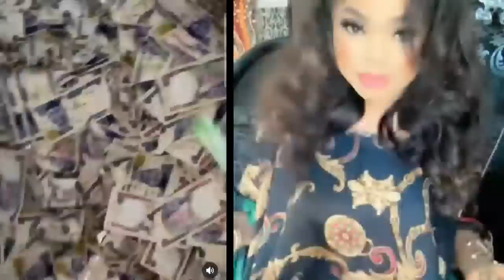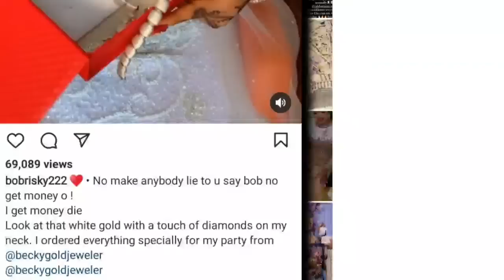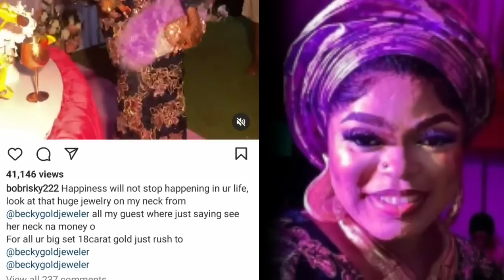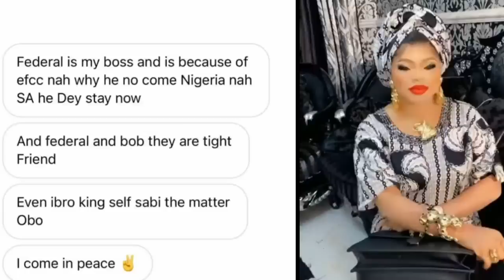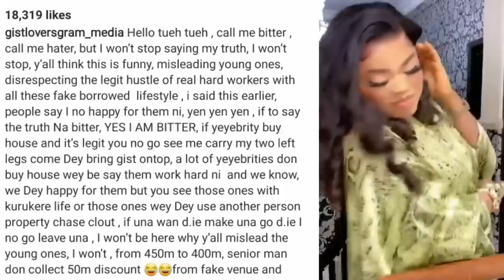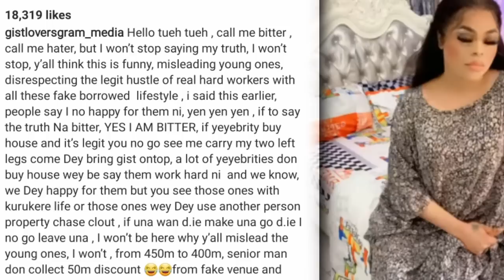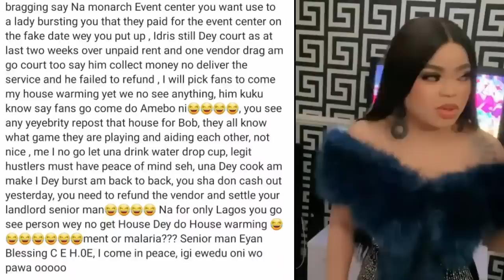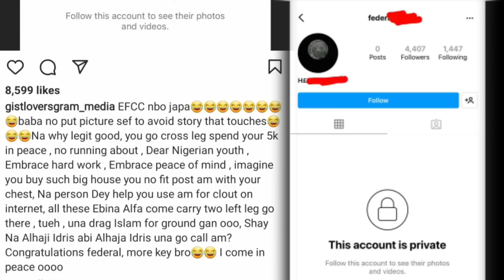Tr0uble l00ms for Bobrisky as the real owner of his 400M mansion got exp0sed + EFCC Wahala.